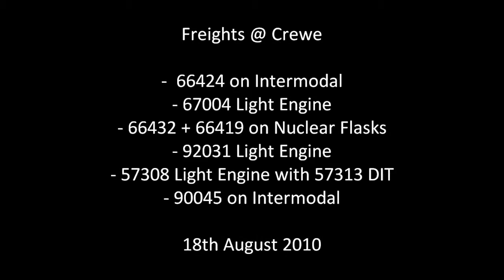Freights @ Crewe 18/8/10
Here we see DRS, Freightliner, Virgin and DB freight movements pass through Crewe on the 18th August 2010. Including 66424, 67004, 66432, 66419, 92031, 57308, 57313 and 90045. Enjoy!